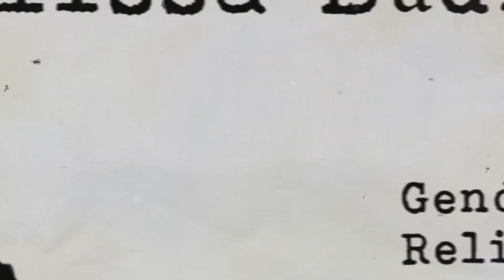The Circleville Letters Mystery Revealed?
Join us on a journey into the heart of one of America's most perplexing true crime mysteries—the Circleville Letters! 📜🕵️‍♂️ In this deep dive, we explore the eerie tale of anonymous handwritten letters that struck fear into the residents of Circleville, Ohio, during the late 1970s. Filled with chilling threats, personal accusations, and a tragic turn of events, the Circleville Letters case remains an unsolved enigma that continues to baffle investigators and captivate the public.

📬 Timeline of Terror: We trace the ominous timeline of events, from the initial letters targeting various individuals to the escalation that led to the tragic death of Ron Gillispie, the brother-in-law of primary target Mary Gillispie. Uncover the unsettling details of the accusations, threats, and the subsequent imprisonment of Paul Freshour, a contentious figure in the investigation.

💔 Mary Gillispie's Ordeal: Explore the torment faced by Mary Gillispie, a school bus driver whose personal life was thrust into the public eye through the threatening letters. Discover the impact on her family and the town of Circleville as fear and paranoia took hold.

🕵️‍♂️ Whodunit? Theories and Suspicions: Delve into the various theories surrounding the identity of the Circleville Letter writer. Was Paul Freshour the true culprit, or did the real sender escape justice? Examine the circumstances surrounding Ron Gillispie's death and the controversy surrounding Freshour's imprisonment.

🔄 Ongoing Speculation: Even decades after the events unfolded, the Circleville Letters case continues to spark speculation and intrigue. We explore the lingering questions, the disputes over Freshour's guilt, and the enduring mystery of who was behind the threatening letters.

🤯 Unanswered Questions: Join us as we unravel the layers of this perplexing mystery, attempting to shed light on the unanswered questions that have kept the Circleville Letters case in the realm of true crime fascination. What secrets lie hidden in the handwritten messages, and will the true identity of the sender ever be revealed?

🚨 Don't miss this deep dive into the Circleville Letters—a true crime tale that challenges our understanding of justice, anonymity, and the enduring impact of unsolved mysteries. CirclevilleMystery TrueCrimeInvestigation ColdCaseFiles YouTubeMysteries@travellerlives